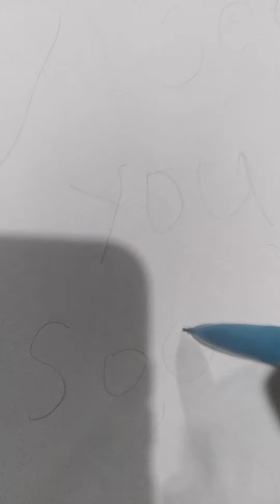the mystery of pumpkin part 1